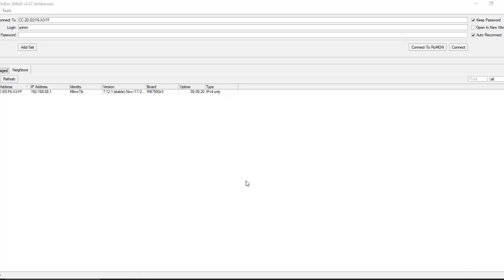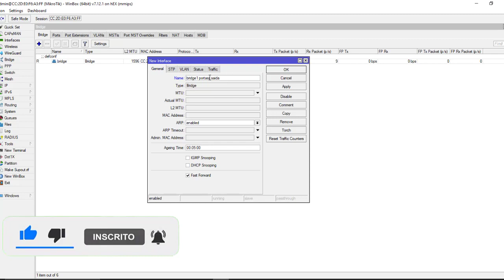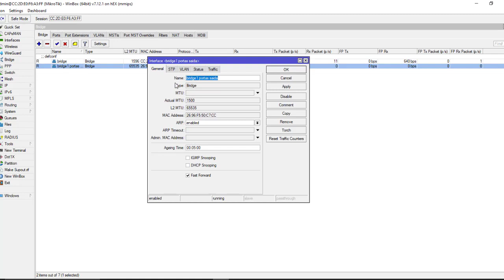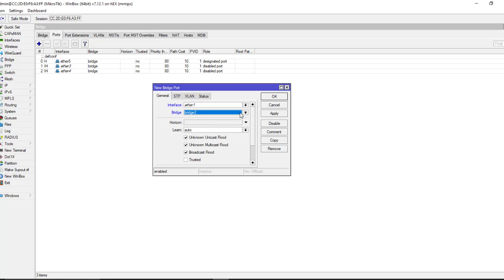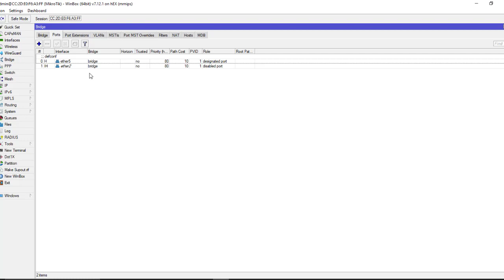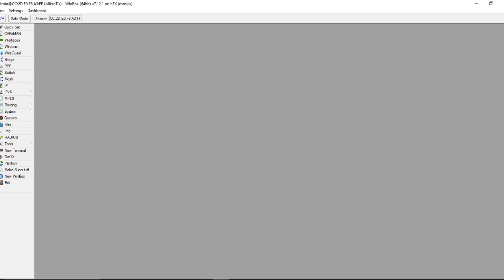COMO LIBERAR AS PORTAS NA MIKROTIK USANDO UMA BRIDGE UNIFICAÇÃO DE PORTAS DA RB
LINK DO MEU CURSO DE CONFIGURAÇÃO

configuracaomikrotik